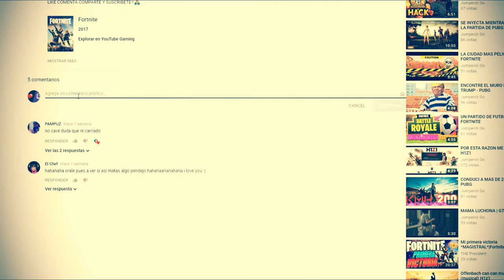POR POCO Y NO ME SALVO FORTNITE (TERMINA S3XU4L)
EL VÍDEO📲💻🖥

Si quieres ver a un buen jugador de H1Z1 DALE CLIK AQUI !🕹

Si quieres ver  un buen jugador de H1Z1 DALE CLIK AQUI !🕹

Jumpercks STEAM

JUMPERCKGO BIZZARD

Mi pc !